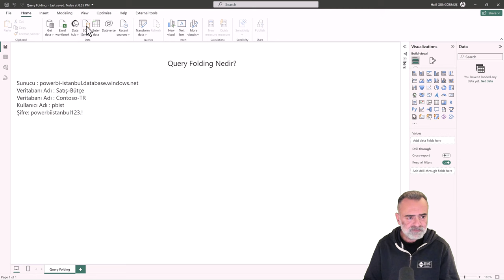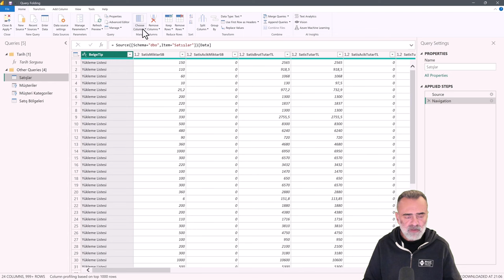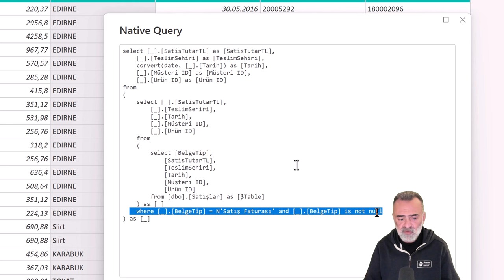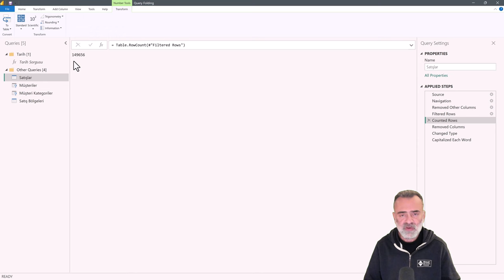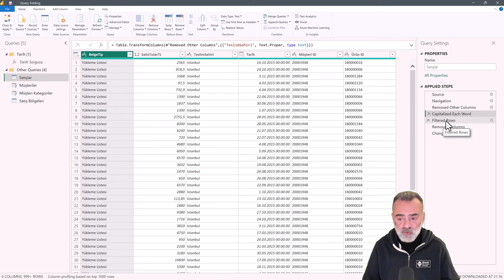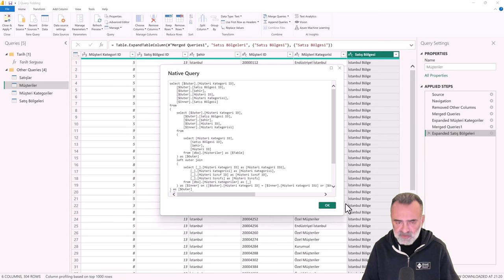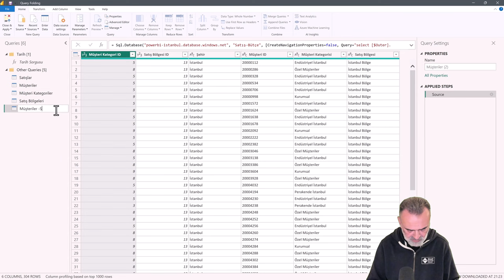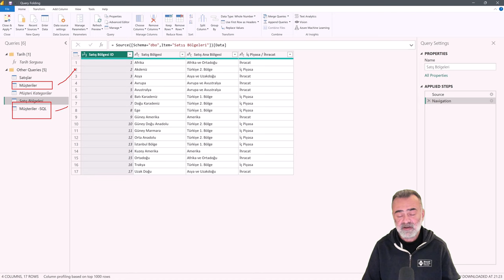Power BI Eğitimi - SQL İle Çalışırken Query Folding Nedir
Bu kayıt Uçtan Uca Power BI eğitimi içeriğinden örnek bir derstir. Detaylı eğitim içeriği için PowerBI İstanbul sitesindeki bu linki inceleyebilirsiniz.